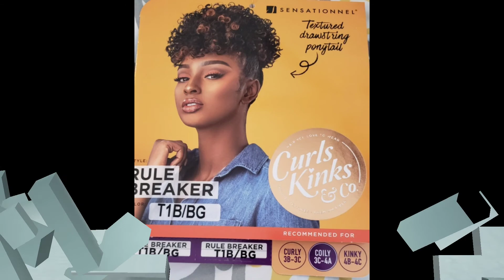SENSATIONNEL TEXTURED DRAWSTRING PONYTAIL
STYLE: Rule Breaker
COLOR: T1B/BG-Wine
Curls Kinks & Co.
Coily 3C-4A

Rodeo Squad💜